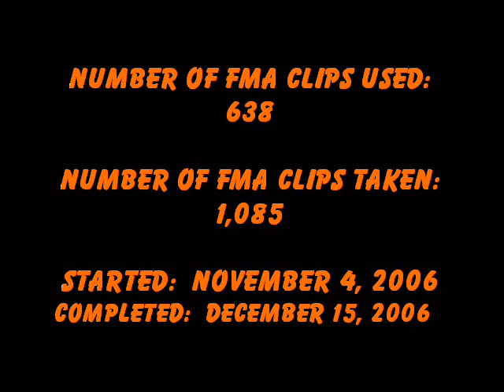Addict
A Full Metal Alchemist AMV of Jean Havoc to Sublime's song "Smoke Two Joints."  This is an entry for a contest on an RPG board.  Again, the only thing truly note-worthy about this work is that it was made completely out of still screen-caps.